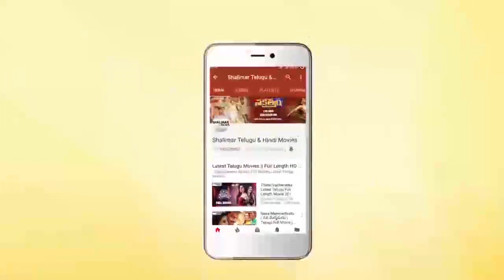Pattabhishekam Movie || Balakrishna Superb Action Scene || Balakrishna, Sharada || Shalimarcinema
Watch Balakrishna Superb Action Scene From Pattabhishekam Movie.